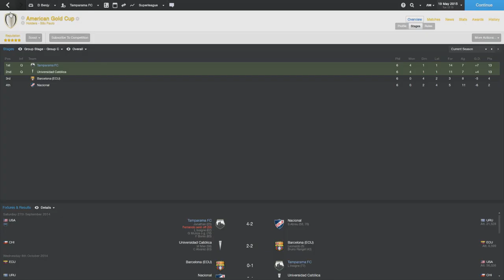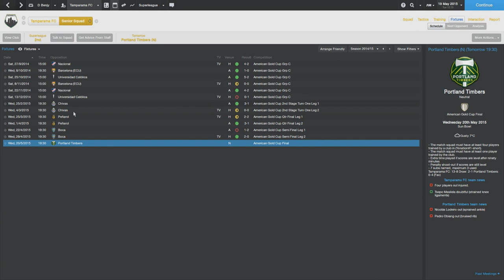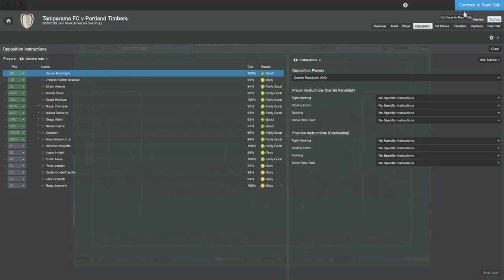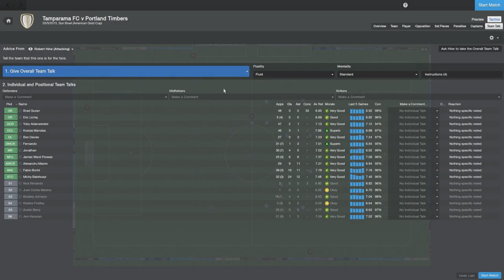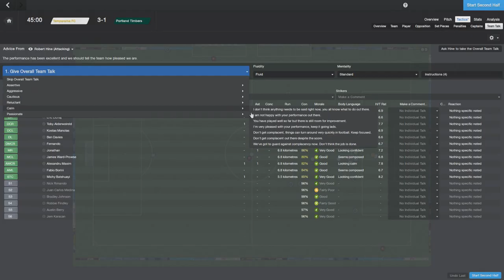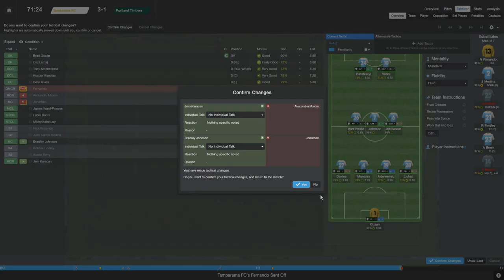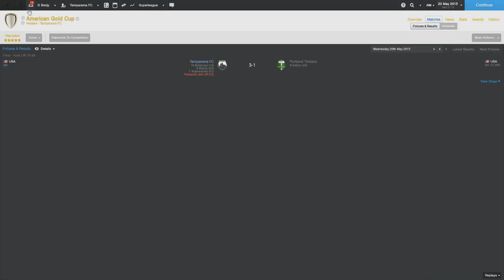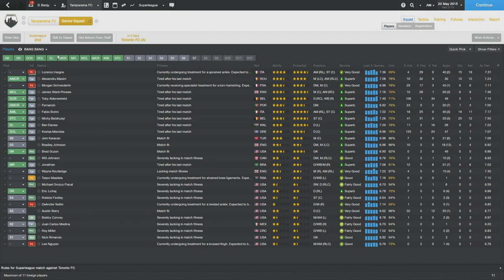USA Network Game: THE GOLD CUP FINAL! | Football Manager 2014